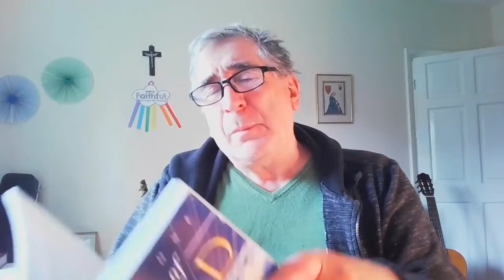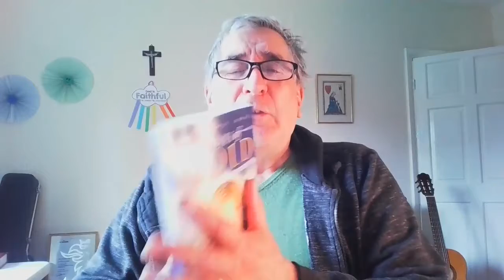#451 PREPARING FOR PENTECOST 1/3 JOHN RUFFLE looks at Acts. Friday, May 21, 2021. [10' 36"]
A Ruffle Family Production, Published Friday, May 21, 2021.
Video #451